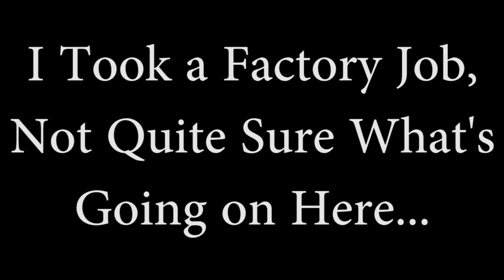"I Took a Factory Job" Full Story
By - Mr_Outlaw_

Our protagonist takes a job in a factory, but things don't seem right...